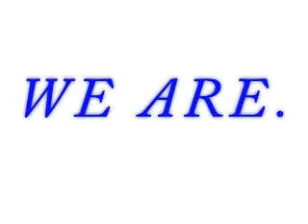Global Warming & The Future of Coal - Making Clean Energy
Ever-rising industrial and consumer demand for more power in tandem with cheap and abundant coal reserves across the globe are expected to result in the construction of new coal-fired power plants producing 1,400 gigawatts of electricity by 2030, according to the International Energy Agency. In the absence of emission controls, these new plants will increase worldwide annual emissions of carbon dioxide by approximately 7.6 billion metric tons by 2030. These emissions would equal roughly 50 percent of all fossil fuel emissions over the past 250 years.